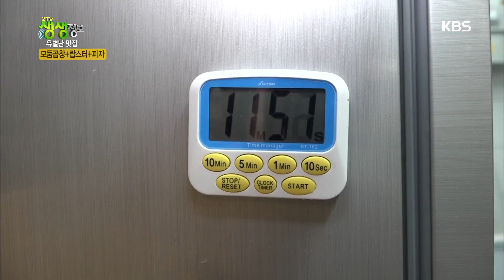2tv 저녁 생생정보 - 모둠곱창+랍스타+피자.20180322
모둠곱창+랍스타+피자